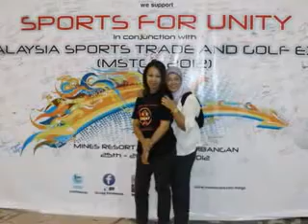hotdeejay-deejay cintaku by SLAYANK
hotdeejay